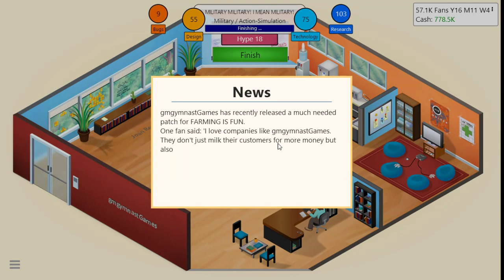Game Dev Tycoon Ep 20 || BANKRUPT!!